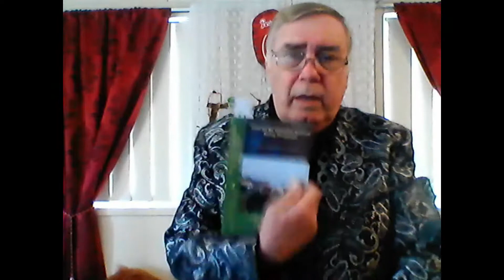Holiness OF GOD (PART 1/B) by Rev Brian Richards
This is an extended version of the part one with more worship added by Reverend Brian Richards on Holiness of God, if you want to receive the blessings of God then Holiness is a must for you- raising money for the victims of Floods and Earthquakes in Philippines and South East China sea."Word of Faith Ministries International"is a registered Charity doing an evangelist ministry that visits Philippines as much as each year at least one or two possible times, to preach salvation, healing and deliverance. These videos go freely to all on the mailing list with free e-book-downloads, and purchases of hard copy books. videos go freely to all on the mailing list with free e-book-downloads, and purchases of hard copy books. NATIONAL.AUSTRALIA.BANK. BSB: 082551 account No.173312838 SWIFT CODE: NATAAU3302S